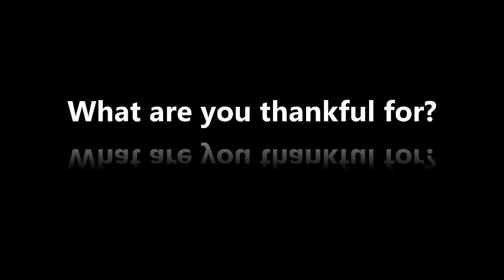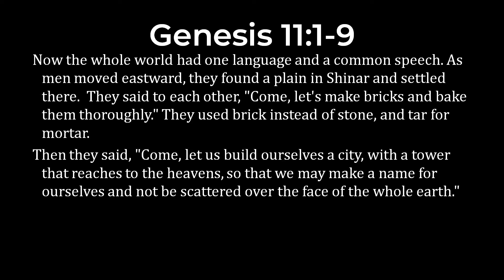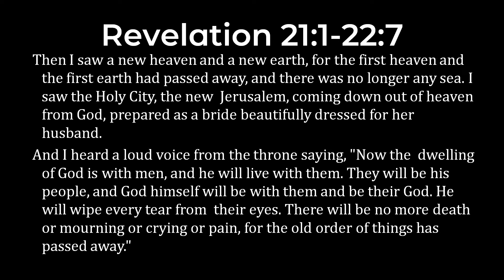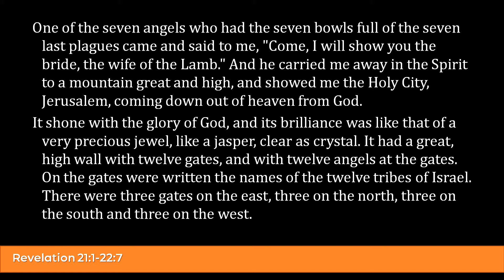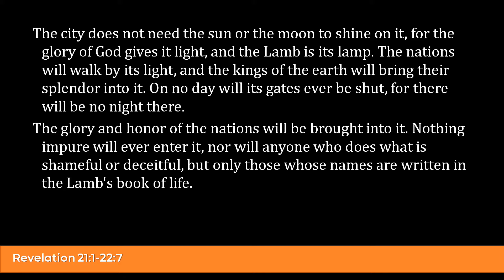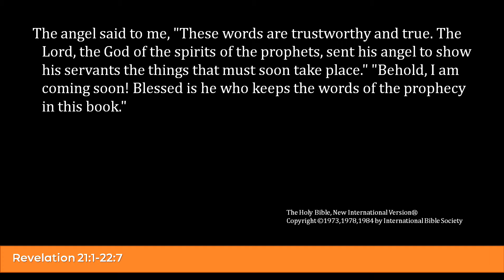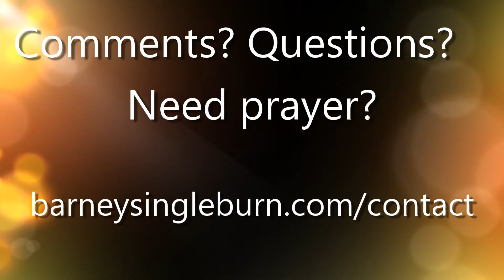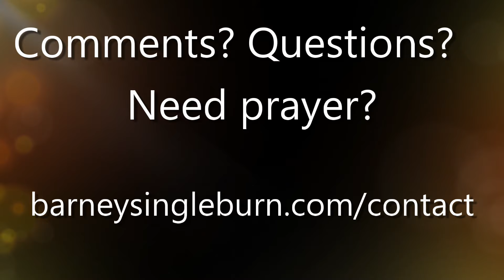Barneys Online Service - 5th April 2020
Preacher: Adam Richards
Passage: Revelation 21-22 - What do you long for?